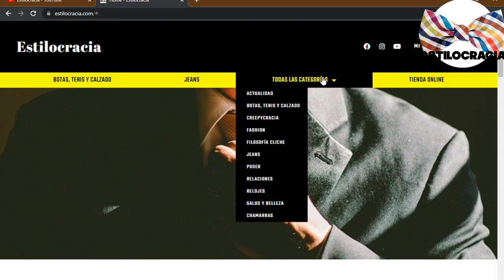5 trucos PARA verse BIEN con jeans A LOS 40 🤵🏻!!!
😒 ¿TIENES 40 y NO SABES cómo VESTIRTE con estilo? 😉

00:00 Introducción
01:44 Combina jeans con prendas refinadas
02:43 Cuida el largo
04:00 Colores oscuros y neutros
05:03 Corte recto
06:00 Resumen

Visita nuestro sitio asociado de Amazon para productos de tu interés: